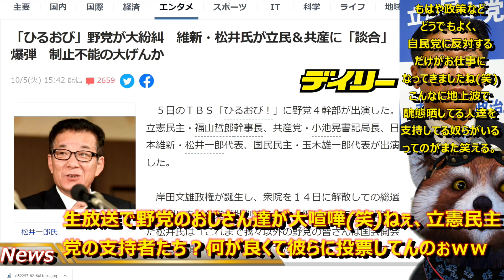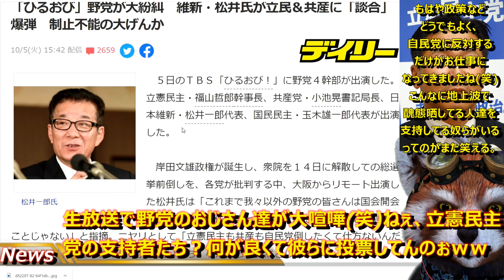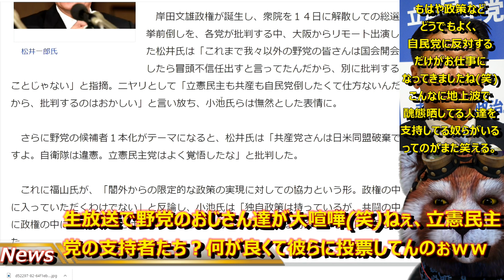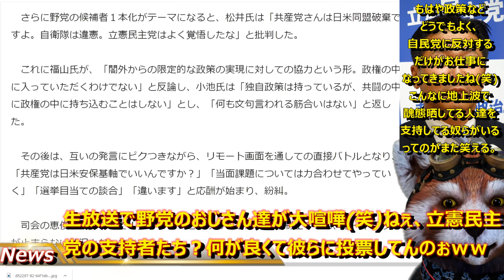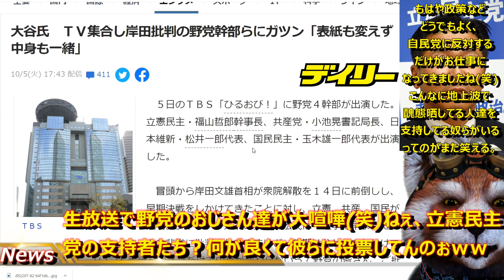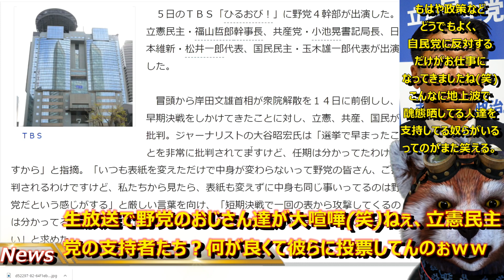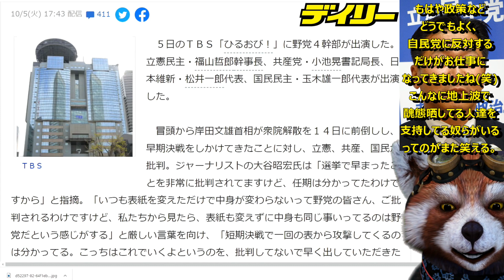【テレビで野党が大喧嘩ｗ野党支持者絶望(笑)小池と福山と玉木と松井のおじさん達ですー♪】「文句言われる筋合いは無い！」「うるさい！」「違う！」生放送で大醜態ｗ衆院選の負け、確定ですね♪誰が投票してんの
このやり取りに関しては松井氏を支持する(笑)

中国以外の問題で、且つ、他の野党をいじらせると面白いな

このおっさんは(笑)

「自民党を倒したいだけの談合」と核心を突かれて

オパヨ激怒ｗ

流石に野党支持者も立憲民主党や日本共産党に

投票する気無くなったんじゃない？

衆院選の負け、確定ですね♪